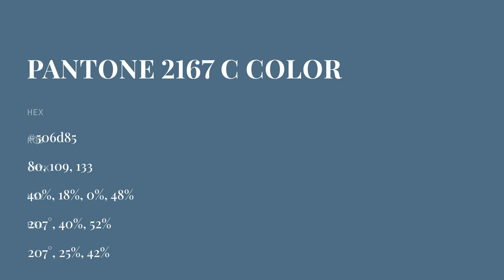color 506d85 hex color - Blue color - Warm color 506d85